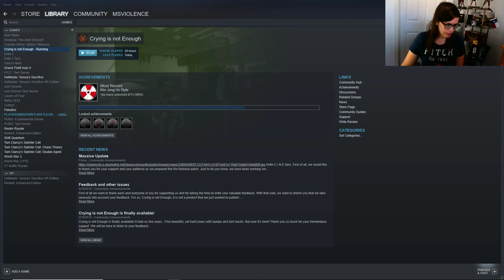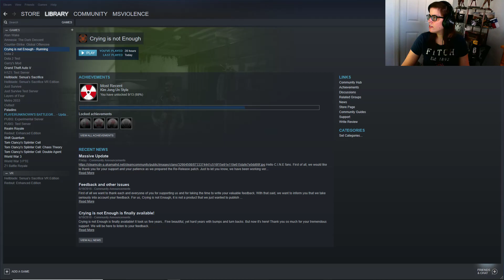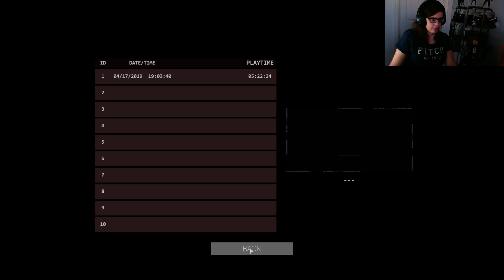After the Major Update - Crying is Not Enough